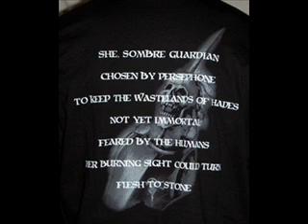Stormlord - The Curse of Medusa (demon version)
The Curse of Medusa EP 2001
Scarlet Records